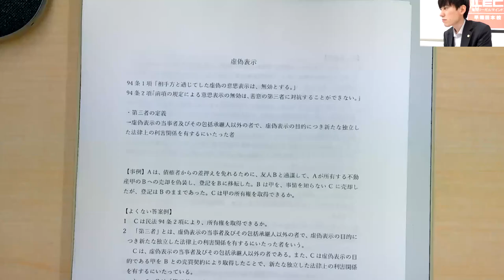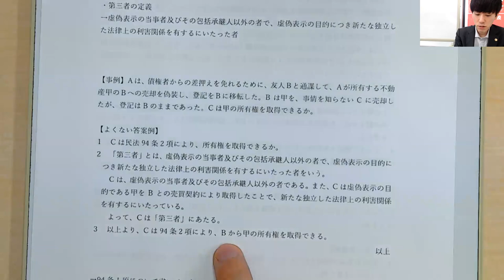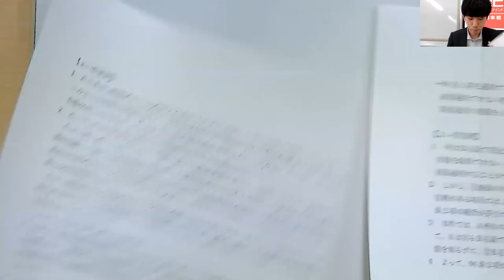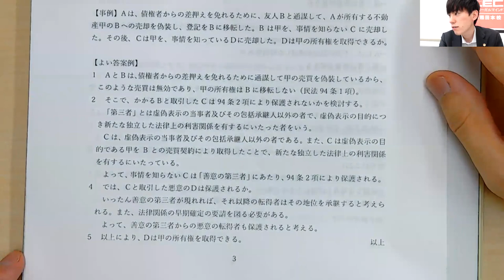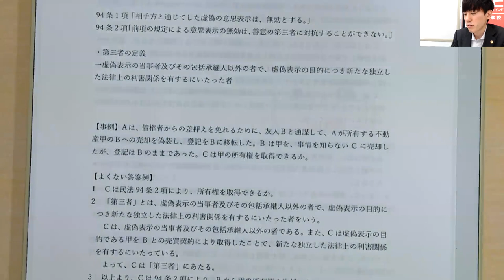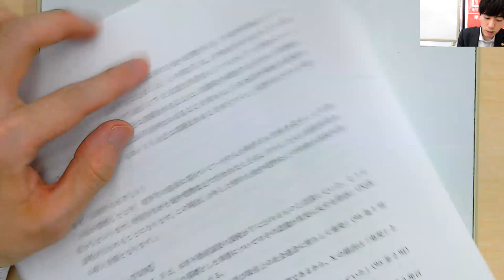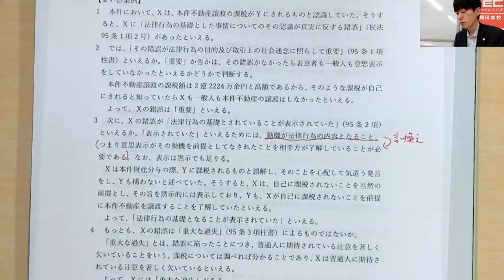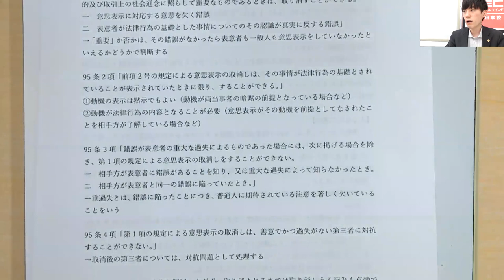【LEC予備試験】テーマ講義 『ミス答案から学ぶ！虚偽表示・錯誤の基礎知識』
▼使用レジュメ

民法‹総則›より、94条：虚偽表示、95条：錯誤を扱います。

▼『テーマ講義』とは…
テーマ講義は、主に大学生へ向けた講義内容となります。
コロナ禍における大学生活のヒントになるような様々なテーマについて、月に1度Zoomで無料講義を行っております。
法律分野に限らず、英語(TOEICの学習法)や一般教養(数学・物理)などについても解説しております。

※講義は大学生を前提に作っておりますが、大学院生や社会人の方でもご受講いただけます。

▼担当講師
森 剛士 LEC専任講師/弁護士
⇒大学在学中に多くの難関試験に合格。
　『試験を突破する』という観点から、どうすれば点数を取ることができるかを試行錯誤しながら体得。

ー保有資格ー
・気象予報士(大学在学中)
・英検準1級(大学在学中)
・TOEIC®TEST925点(大学在学中)
・予備試験/司法試験　など

―経歴ー
早稲田大学法学部を首席で卒業。
元塾講師(担当科目：英語)
働きながら予備試験・司法試験を突破
現在は、数百の案件を抱える実務家としても活躍中。

▼森講師の担当クラスでは…
早稲田本校にて、『入門講座』生講義を担当。
全7科目一貫指導で、科目間の関連性も踏まえて講義を行います。
予備試験対策のほか、公務員対策や法科大学院入試対策、法律学習のみ行いたい方など、
様々な目的の受講生が学習されています。

◎ストロングポイント
森クラスでは、インプット講義でありながら適宜復習回として『論文対策』も並行して行っています。
簡単な事例問題を用い、『講義で紹介した知識が、論文試験ではどのように問われ、どのように解答すれば良いか』を分かりやすく解説しております。